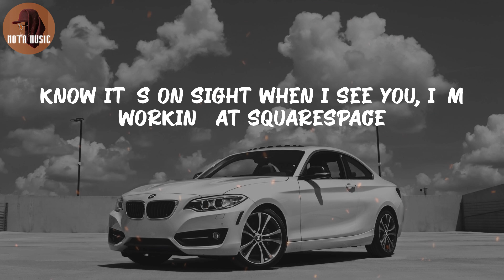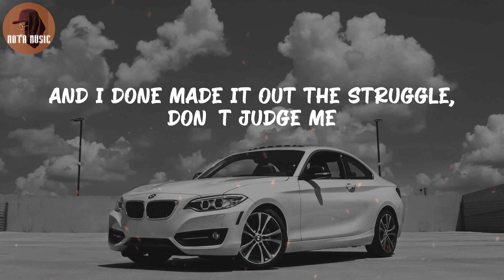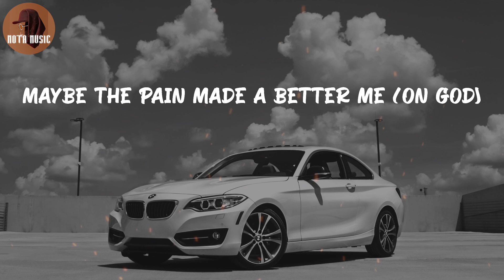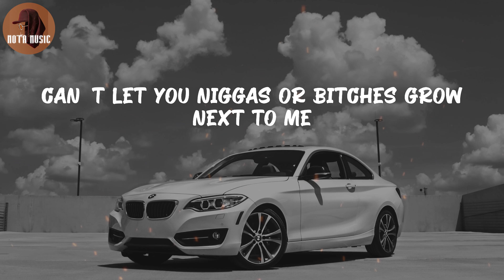J. Cole - m y . l i f e (Lyric Video)